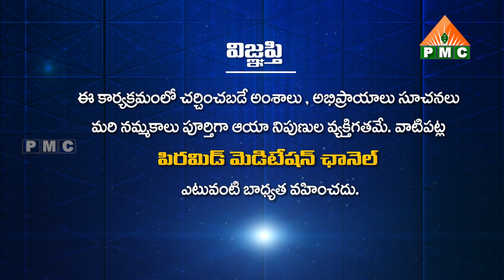PMDY 2 DAY5 : కామారెడ్డిలో ప్రతి సంవత్సరం పత్రీజీ ధ్యాన ప్రచారం నిర్వహిస్తాం | Patriji | PMC Telugu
YouTube PMC Telugu 24*7:
🧘‍♂️🧘‍♂️🧘‍♂️ ఈ కేబుల్ ఆపరేటర్లలో TVలో "PMC తెలుగు" చూడండి:
📺 Airtel DTH: 945
📺 Gio TV: 1115
📺 APFiber: 36
📺 Act Vizag: 78
📺 Act Nellore: 89
📺 BCN: 75
📺 TCN: 85
📺 City Cabel Network: 97
📺 SSC Digital Network: 95
📺 RAM Netcam: 199
📺 Yuvaraj Digial Network: 17
📺 Mahesh Network: 53
📺 My Digital Network: 44
📺 CPC Digital Network: 444
📺 Uddanam Grameena Cable: 52
📺 SR Digital: 24
📺 GK Digital: 34
📺 NXT Digital Network: 130